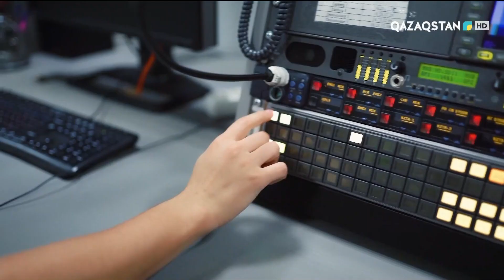Начало вещания после профилактики (Qazaqstan)